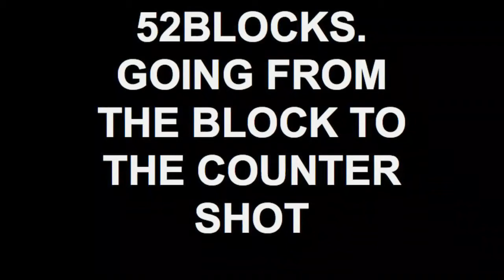52BLOCKS. GOING FROM THE BLOCK TO THE COUNTER SHOT